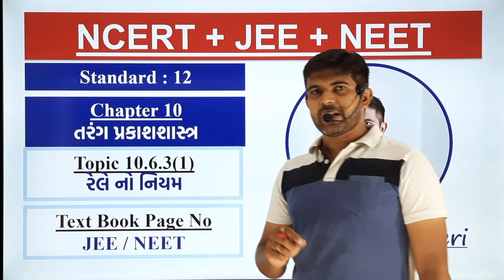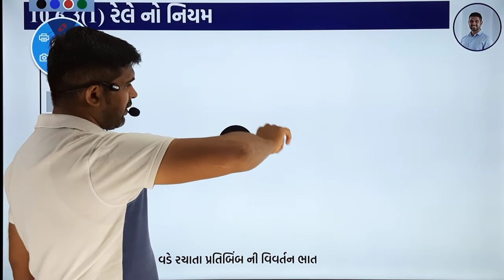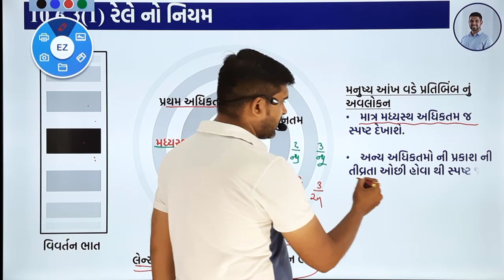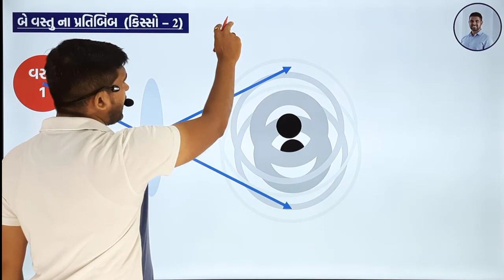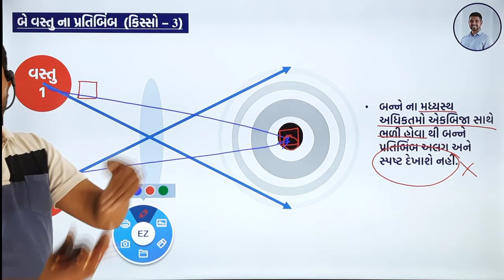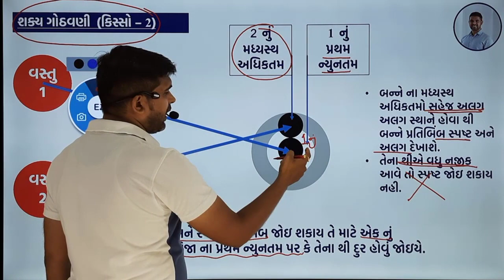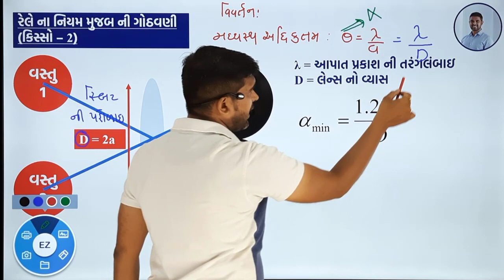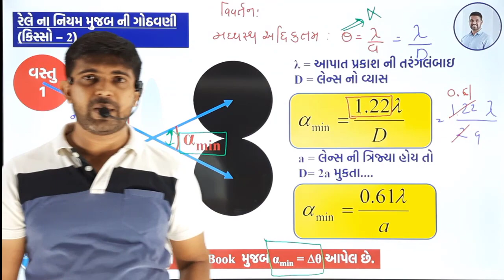L22 | 10.6.3(1) Rayleigh's Criterion | Gujarati | Wave Optics | Physics by Jaydeep Bhanderi